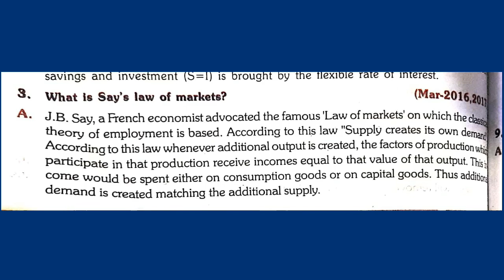1st year economics important questions answer say'slawofmarket14.3.2020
Welcome to our economics channel important questions answer for final examinations hope u like it.